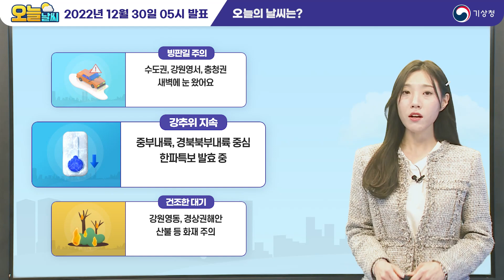[오늘날씨] 따뜻하게 입고, 주변 잘 살펴 이동하기! 12월 30일 5시 기준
2022년 12월 30일 5시 예보를 해설한 오늘날씨입니다.

0:00 오프닝
0:03 오늘의 날씨는?
0:26 전국날씨
0:38 지상일기도 / 위성·레이더 영상
1:14 아침최저기온 / 최저체감온도
1:47 한파특보
2:00 신적설 / 적설
2:29 낮최고기온 / 최고체감온도
2:55 실효습도 / 건조특보

안녕하세요, 기상청 오늘날씨
예보분석관 김윤정입니다.
지난 밤사이 수도권과 충청권 중심으로
눈이 조금 내렸는데요.
영하권의 추위가 계속되는 가운데
동해안과 일부 경상권을 제외한 전국에
여전히 쌓여있는 눈이 얼어 길이 미끄럽겠습니다.
교통안전에 유의해주시구요.
강원영동과 경상권해안에선
화재 예방에 힘써주시기바랍니다.

이어서 오늘 전국날씨,
중부내륙을 중심으론 낮에도 0도 안팎으로 춥겠고요.
전국이 가끔 구름많은 하루 되겠습니다.
그럼 더 쉽고 자세한 오늘날씨
지금부터 알아보겠습니다.

기압계 흐름을 통해 오늘날씨 전망해보겠습니다.
우리나란 중국 산둥반도 부근까지 이동해 온
차가운 대륙 고기압 영향을 받고 있는데요.
때문에 추운 날씨 이어지는 가운데

지난 밤사이 약한 기압골이 북한지방 중심으로 지나며
이에 동반된 강수 구름대가
중부지방 곳곳 눈을 조금 내렸습니다.
이 기압골 빠져나가면서 현재 대부분 눈이 그쳤지만
충북엔 아침까지 눈 날리는 곳 있겠고요.
이후 다시 전국이 고기압 영향 아래
가끔 구름많은 하루 되겠습니다.

오늘 아침최저기온은 -14~1도로 어제와 비슷하거나
조금 높은 가운데 경기내륙, 강원내륙과 산지,
충북북부와 경북북부내륙 -10도 이하,
특히 경기동부와 강원내륙과 산지엔
-15도 이하까지 떨어져 매우 춥겠는데요.
바람도 약간 강하게 불면서 체감온도는 기온 대비
2~5도 낮아 더욱 춥겠습니다.
때문에 현재 한파특보 일부 경기북부와 동부,
그리고 남부, 강원내륙과 산지, 충북중북부,
경북북동내륙과 산지에
유지되고 있어 건강관리에 신경쓰셔야겠는데요.

여기서 한 가지, 지난 새벽 수도권과
강원영서중.북부, 충청권 중심으로 1cm 안팎의
눈이 내려 쌓였구요.

게다가 해가지면 영하권으로 떨어지는 추위로 인해
지난번 동해안과 일부 경상권을 제외한
전국에 내려 쌓인 눈,
즉 적설이 녹지 않고 아직 남아있어
길이 매우 미끄러운 지역 많겠습니다.
따라서 오늘 출근길과 등굣길,
결빙과 도로 살얼음 주의해서 이동하시길 당부드립니다.

이어서 낮 기온 보겠습니다.
오늘 낮최고기온, -2~8도로 어제와 비슷할 텐데요.
중부내륙을 중심으론 낮에도
0도 안팎으로 낮아 춥겠고요.
바람이 불며 체감온도는 기온 대비 1~4도 낮겠습니다.
때문에 영상권으로 예보된 지역에서도
영하권의 추위 체감하시겠으니
낮에도 따뜻한 옷차림 해주시기바랍니다.

마지막으로 건조특보 상황입니다.
실효습도 분포도 볼 텐데요.
실효습도란, 화재 발생 위험도를 나타내는 습도로
50% 이하면 화재 발생 위험이 높아집니다.
현재 동해안을 중심으로 실효습도 35% 이하로
대기가 매우 건조하구요.
때문에 건조특보 현재 강원산지와 경상권해안에 주의보,
강원동해안엔 건조경보까지 발효 중입니다.
해당 지역에선 산불 예방에 힘써주시구요.
난방기기로 인한 주택화재 또한
각별히 주의해주시기바랍니다.
그리고 빙판길 조심히 이동하기
다시 한번 강조드립니다.